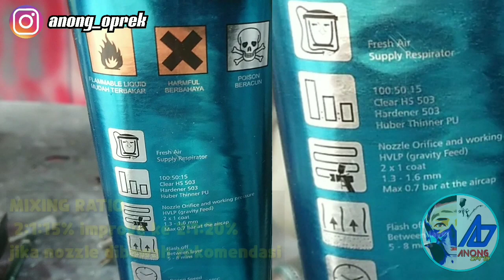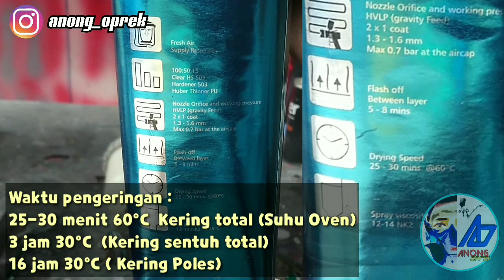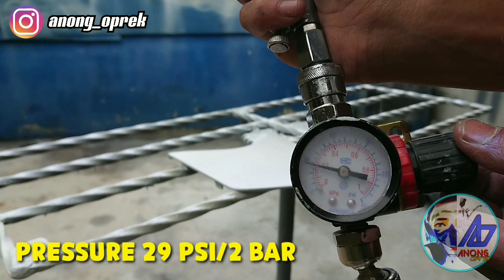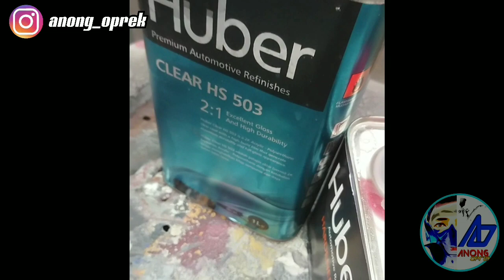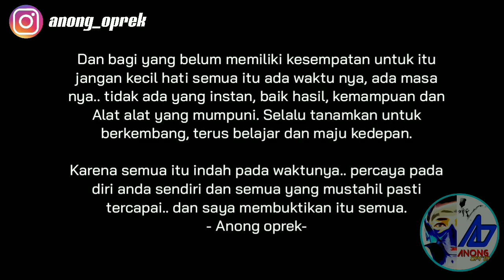HD HUBER HS 503 - si Clearcoat "KEJAM" - (backsound version)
HUBER HS 503
IN-DEPTH REVIEW DAN HARDNESS TEST
part 1

Song by : Lost sky feat Jex - Where we started (NCS Released)